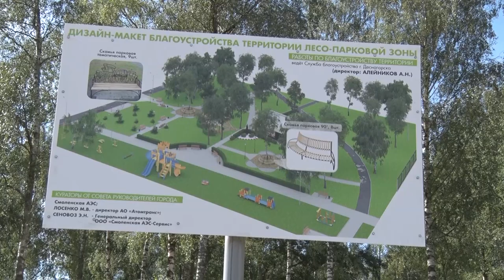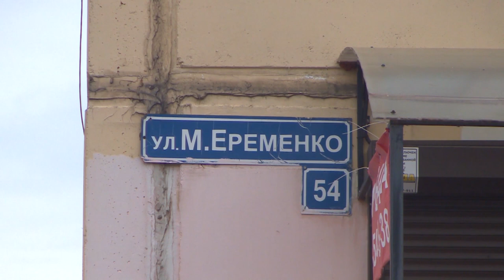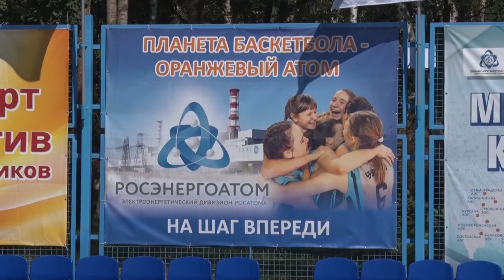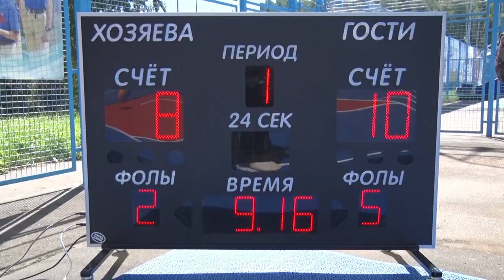Десна-ТВ: День за днём от 24.08.2018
В выпуске:
- субботники у кафе «Сервиз» объединили десногорцев;
- плановое заседание депутатской комиссии;
- в Смоленске задержан подозреваемый в особо тяжком преступлении;
- чемпионат Концерна по баскетболу 3х3.